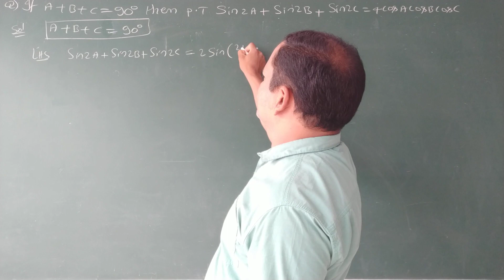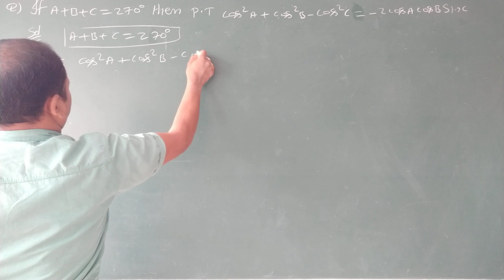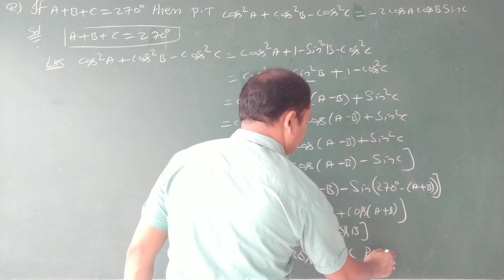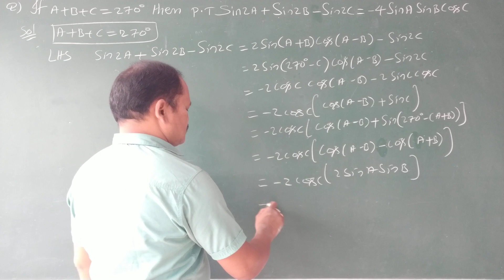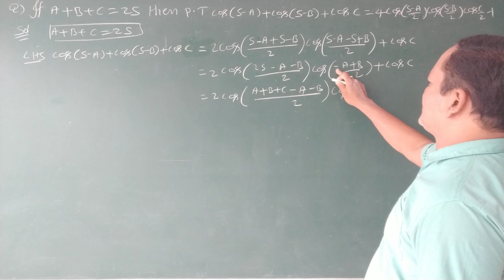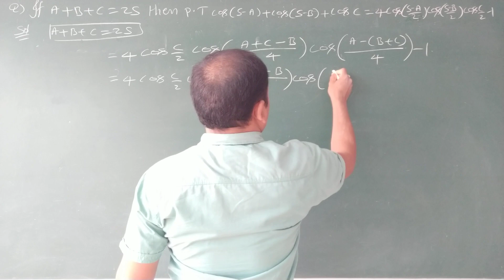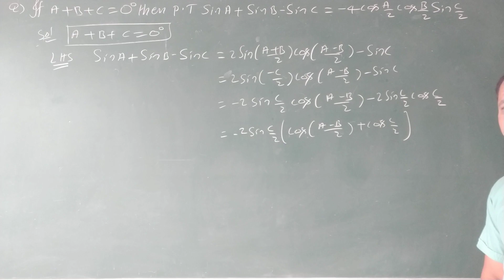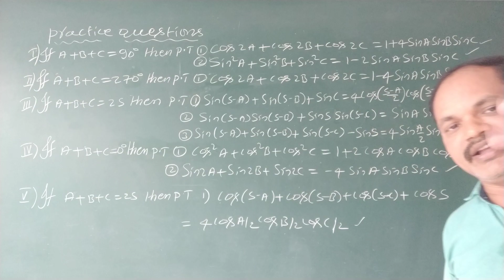Transformations and identities part- 8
Chapter wise concept